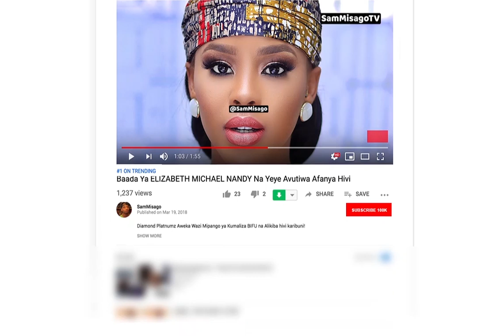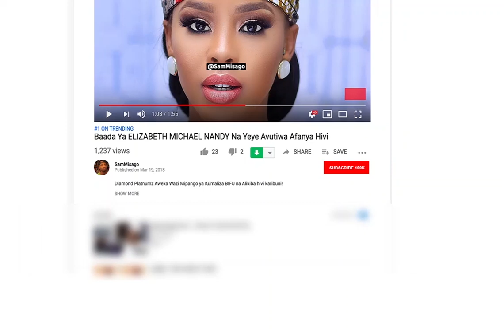Naibu Waziri JULIANA SHONZA Alivyozindua Rasmi ZAMARADI TV